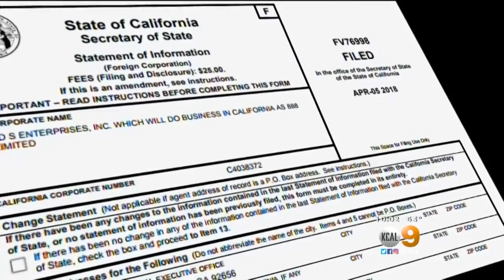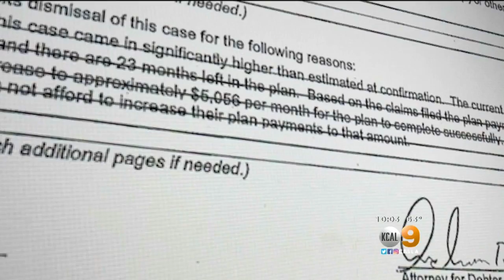Search Conducted At Home Of Business Partner Of Woman Killed In Day Spa Bombing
Federal agents took boxes of evidence from the home of Stephen Beal. Police have not named him as a suspect in the death of spa owner, Ildiko Krainyak. Stacey Butler reports.